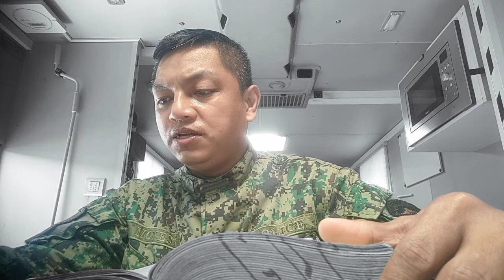JUAN 6:13-17 (NAGMAHAL KA KASI.)